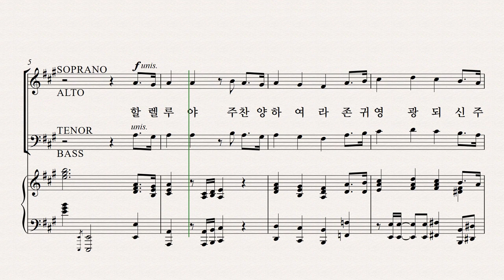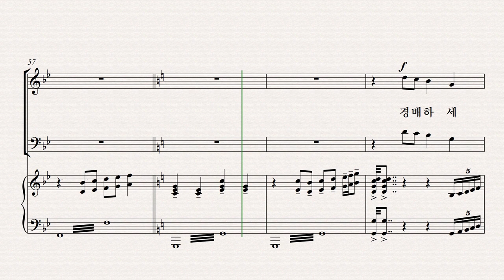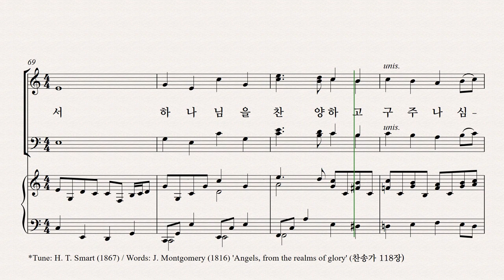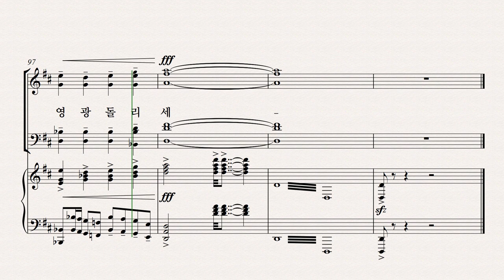[성탄절 칸타타] 정영주 '생명의 빛' 파트 연습 05. '찬양의 빛' - Alto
[성탄절 칸타타] 정영주 '생명의 빛' 파트 연습 '찬양의 빛' - Alto